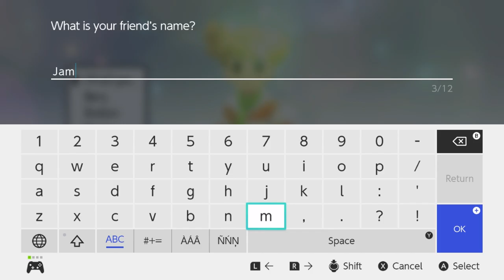"Thud the Buff Baby" - PART 1 - Pokémon Brilliant Diamond [Nuzlocke]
Chaos.  Immediate chaos with this LP commentary.  Pray for me.

CHAPTER SELECT:
00:00 Welcome to the World of Pokémon!
02:42 Twinleaf Town
07:57 Route 201
08:29 Lake Verity
09:47 I Choose You, Piplup!
13:14 Twinleaf Town
14:58 Route 201
15:30 Sandgem Town
20:57 Outro

Pokémon Brilliant Diamond is a 2021 remake of the 2006 Nintendo DS role-playing video game Pokémon Diamond Version. The game is part of the eighth generation of the Pokémon video game series and was developed by ILCA and published by Nintendo and The Pokémon Company for the Nintendo Switch. The game was released on 19 November 2021. It was announced as part of the Pokémon 25th Anniversary event, alongside Pokémon Shining Pearl and Pokémon Legends: Arceus. It and Shining Pearl are the first main Pokémon games not to be developed by Game Freak. The game received positive reviews from critics.

Gameplay of Pokémon Brilliant Diamond is similar to the original Diamond Version, comparable to previous remakes such as FireRed and LeafGreen, HeartGold and SoulSilver, or Omega Ruby and Alpha Sapphire. The game is presented in a top-down isometric third-person perspective, though with a distinct visual style.  As with the original game, Brilliant Diamond is set in the fictional region of Sinnoh, an island based on the Japanese island of Hokkaidō.

The game chronicles the adventures of a new Pokémon trainer who strives to become the Pokémon League Champion by collecting and training Pokémon. After viewing a television report about a media-conducted search for a red Gyarados, which was spotted at a faraway lake, the protagonist and their best friend, Barry, travel together to check the local lake for a Pokémon like it. They spot Professor Rowan, a Pokémon evolution researcher, and his assistant, the playable character not selected in the game. After a short discussion, the professor and his assistant leave the lake, leaving a briefcase behind. When they are attacked by a wild Starly each, the protagonist and their rival decide to examine the briefcase. They are then given a choice of one of three Pokémon found within—the Grass-type Turtwig, the Fire-type Chimchar, or the Water-type Piplup—and proceed to battle the attacking Pokémon. After defeating the Starly, Lucas or Dawn retrieves and returns the briefcase to the professor. Noticing that a bond has been forged between the young protagonist and his or her chosen Pokémon, Rowan offers it to them, asking that they embark on a journey and fill their Pokédex.

"Battle! (Wild Pokémon)" by Shoji Meguro